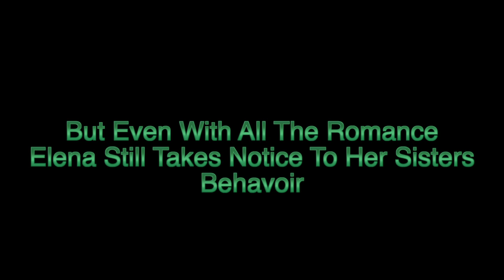Unintentional Love (Fake Short Trailer)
Basic Summary: Elena (Jessica Lowndes) just wanted to go to Texas to see her friend, while down there she met Hayden (Paul Walker) and hooked up. The next morning she left and went back to work at her family's restaurant. Hayden went to her town and got a job at the restaurant. He thought Elena was pregnant because that's what a friend told him, but she wasn't. But he stayed around anyway because he likes her. Hayden was even invited on the family vacation. With all the romance, Elena still notices that something isn't right with her sister, Layla (Dianna Agron). ENJOY!